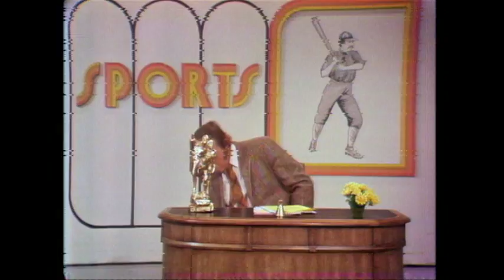Laugh-In News And Televised Trails | Rowan & Martin's Laugh-In | George Schlatter